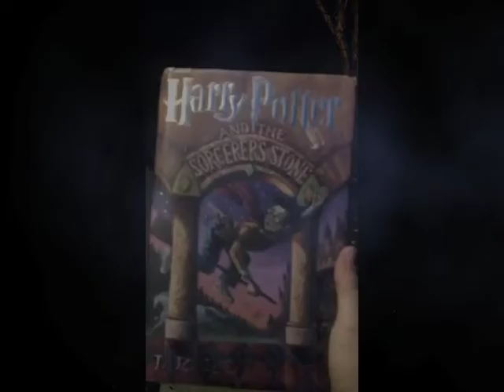J.K. Rowling Book Commercial